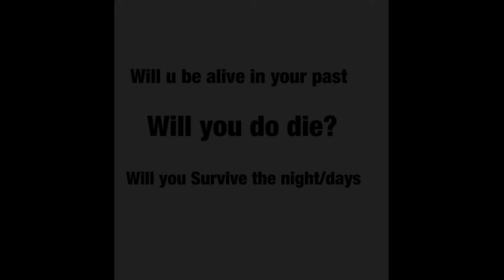*^past*^trailer voice acted